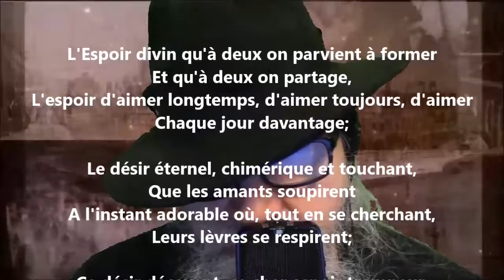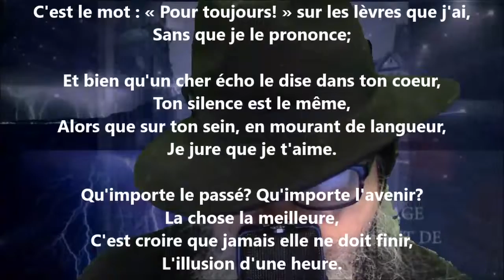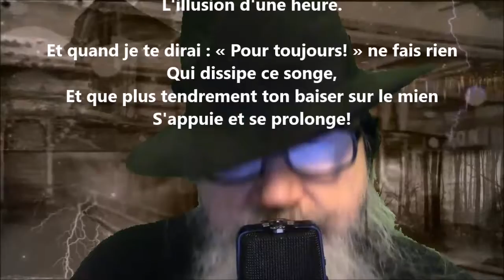Pour toujours ! - François Coppée lu par Yvon Jean